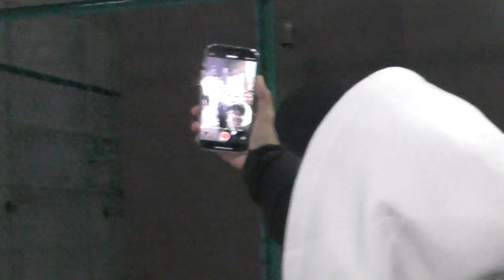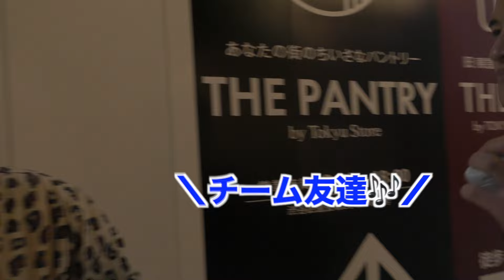スピーカー片手に「チーム友達」流したら街で友達が溢れかえったww